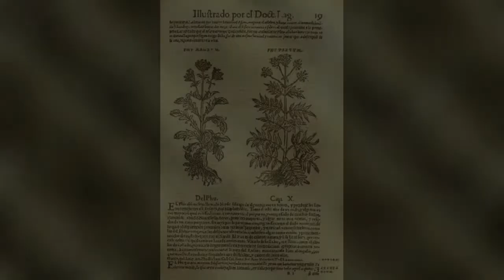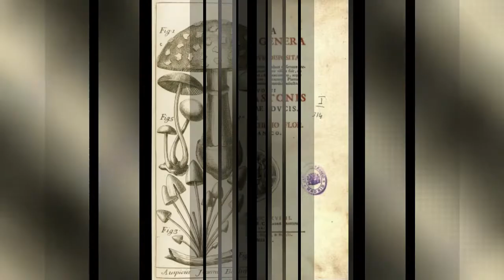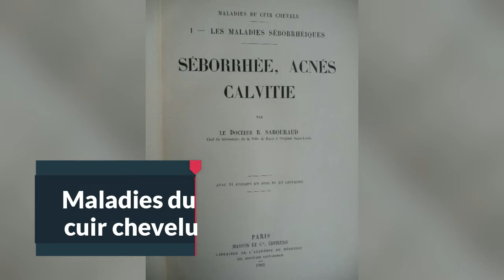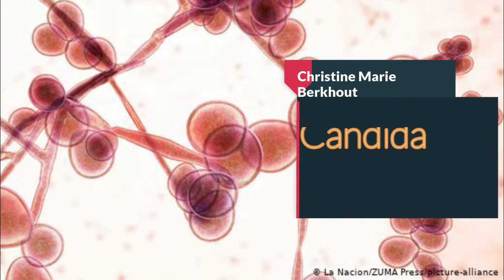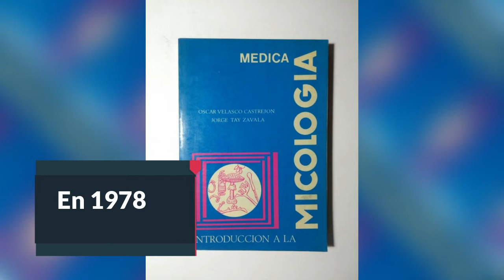Historia de la Micología 1.0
Hola, este es el primer video de micología, pero hay mas por aquí abajo.
En esta ocasión hablamos sobre

00:00 Introducción
00:40 Hechos históricos